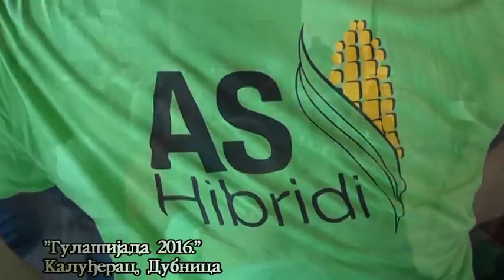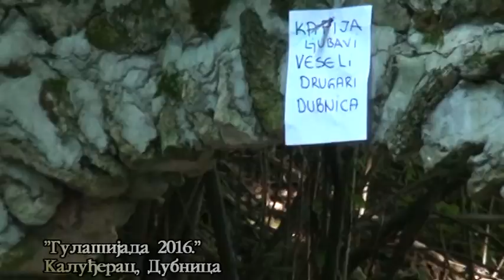Gulasijada, Kaludjerac, Dubnica 2016.